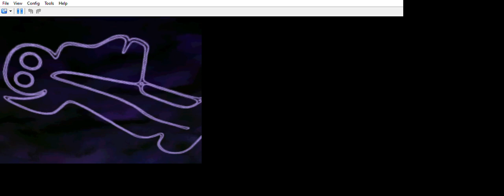... Yu Gi Oh! 5D's WORLD CHAMPOINSHIP 2010 REVERSE OF ARCADIA time to buy some cards.